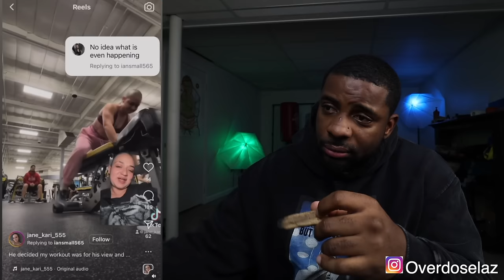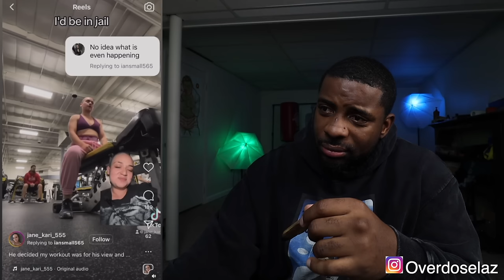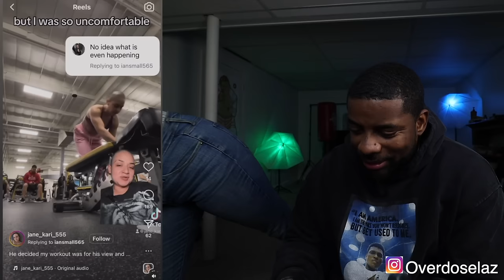The Price Of Pretty Privilege